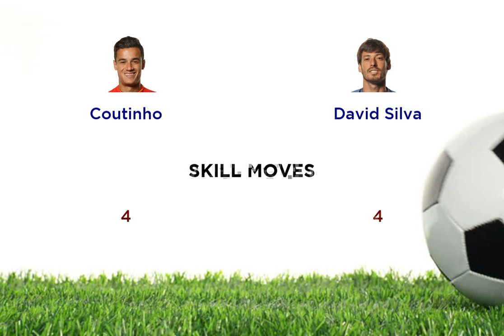Coutinho vs David Silva